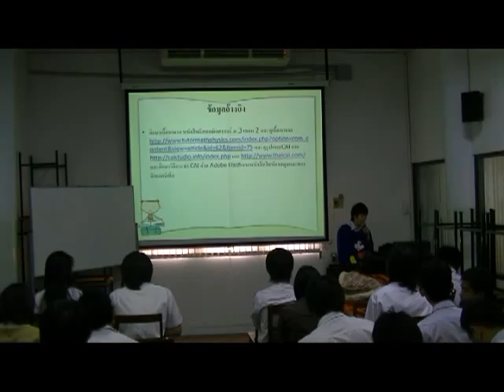Present Concept Idea #1 - 02/04/2555 - 5201240429